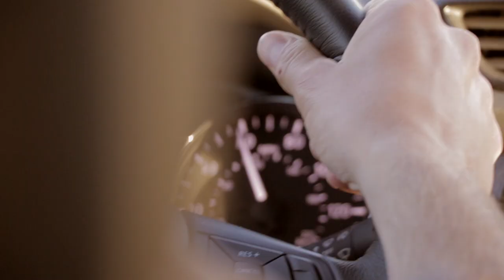HELMUS - Berlin (Official Music Video)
Official music video for the track 'Berlin' by HELMUS. Footage from a road trip from Yosemite to San Francisco.